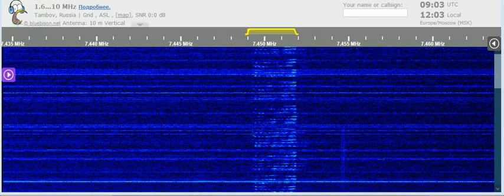07 06 2021 Number station E11 Oblique in English to Eu 0900 on 7449 unknown tx site in USB